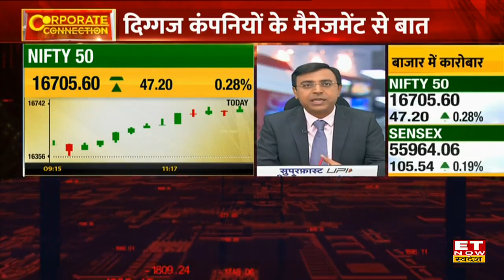Brokerage House Report: Sona Comstar ,Gail और L&T पर क्या है Brokerage House की report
BrokerageHouse : क्या है बाजार का हाल?
कहां है  Brokerage House की नजर?
कोनसे Brokerage House के फोकस shares?
क्या है Brokerage House की report?
जानने के लिए देखिए video।